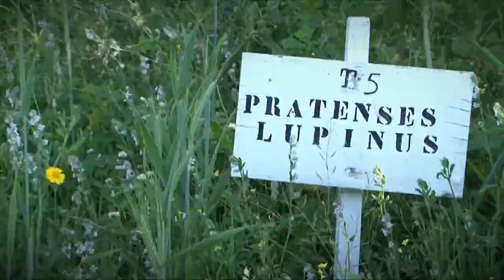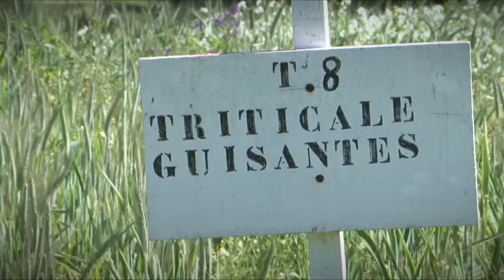Proyecto RITECA II: Recursos genéticos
RECURSOS GENÉTICOS.
En el proyecto se contemplan dos líneas de trabajo. En la primera de ellas se trata en primer  lugar, de multiplicar, caracterizar e introducir en los correspondientes Bancos de Germoplasma, las recolecciones de pratenses (trifolium, medicago, ornithopus, biserrula, plantago, etc), altramuz (lupinus ssp.) y plantas medicinales (plantago, chicoria y sanguisorba) efectuadas por Extremadura y el Alentejo, en el anterior proyecto RITECA. En segundo lugar, se pretende poner en valor dichas recolecciones mediante la evaluación y selección de las mejores líneas, con el fin de ser utilizadas como base de posteriores trabajos o proyectos para mejora, que ayuden a la obtención de variedades mejores y más adaptadas a las condiciones edafoclimáticas del suroeste ibérico, en el caso de las pratenses y los lupinus; y a la introducción de plantas medicinales en los pastos para tratar de evitar los tratamientos aplicados con el fin de disminuir la presencia de residuos de productos químicos de la carne y mejorar su calidad y bienestar.
En la línea de trabajo sobre técnicas de implantación de praderas, se han introducido junto a la siembra tradicional (mezcla de especies leguminosas pratenses), diversos tratamientos con diferentes especies forrajeras (avena, triticale, ray grass y altramuz) con el objetivo de incrementar la producción invernal el año de implantación y ver cuál es el que tiene un mejor comportamiento y producción.
El proyecto RITECA, Red de Investigación Transfronteriza de Extremadura, Centro y Alentejo, está cofinanciado por FEDER a través de POCTEP 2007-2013.

Este vídeo dispone de subtítulos en portugués e inglés.

RECURSOS GENÉTICOS.
Comtemplam-se duas linhas de trabalho no projeto. Na primeira, trata-se de multiplicar, caracterizar e introduzir nos correspondentes Bancos de Germoplasma, as colheitas de pratenses (trifolium, medicago, orhithopus, biserrula, plantago, etc.), tremoceiro (lupinus ssp.) e plantas medicinais (plantago, chicória e sanguissorba) efetuadas pela Extremadura e pelo Alentejo, no anterior projeto RITECA. Em segundo lugar, pretende-se valorizar as referidas colheitas através da avaliação e seleção das melhores linhas, com o objetivo de serem utilizadas como base para posteriores trabalhos ou projetos para a sua melhoria, que ajudem à obtenção de variedades melhores e mais adaptadas às condições edafoclimáticas do sudoeste ibérico, no caso das pratenses e dos lupinus; e a introdução de plantas medicinais nos pastos para tratar de evitar os tratamentos aplicados com o objetivos de diminuir a presença de resíduos de produtos químicos da carne e melhorar a sua qualidade e bem-estar.
Na linha de trabalho sobre técnicas de implantação de prados, introduziram-se junto à cultura tradicional (mistura de espécies leguminosas pratenses), diversos tratamentos com diferentes espécies forrageiras (avena, triticale, ray grass e tremoço), com o objetivo de incrementar a produção invernal no ano de implantação e ver qual é a que tem um melhor comportamento e produção.
O Projeto RITECA, Rede de Investigação Transfronteiriça de Extremadura, Centro e Alentejo, está co-financiado por FEDER, através de POCTEP 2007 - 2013.

GENETIC RESOURCES.
This project involves two lines of work. The first of them involves firstly, multiplying and characterizing meadow plants (trifolium, medicago, ornithopus, biserrula, plantago, etc.), lupines and medicinal plants (Plantago, chicory and Sanguisorba) collected in Extremadura and Alentejo in the previous RITECA project and introducing them into the corresponding Germplasm Banks. Secondly, it aims to value these collections through the evaluation and selection of the best lines, which will then be used as the basis for further work or projects. In the case of meadow plants and lupines these will help create better varieties which are better adapted to the southwest Iberian soil and climatic conditions. Medicinal plants will be introduced into animal feed to try to avoid the treatments presently applied in order to reduce the presence of chemical residues in the meat and improve quality and wellbeing.
In the line of work on techniques for establishing grasslands various treatments with different forage species (oats, triticale, ryegrass and lupine) have been introduced alongside the traditional sowing (mixed legume meadow species), with the aim of increasing the winter production that year and seeing which one has a better performance and yield.
The RITECA Project, Cross-border Research Network of Extremadura, Centro and Alentejo, is financed jointly by ERDF, through POCTEP 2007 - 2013.